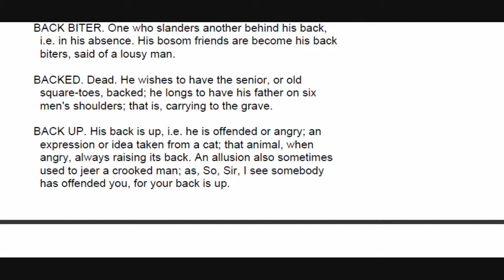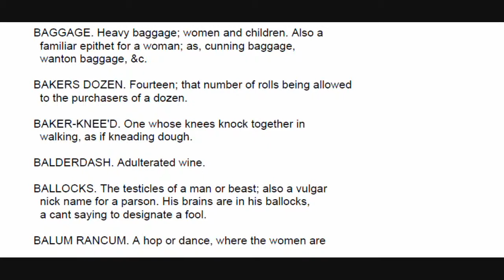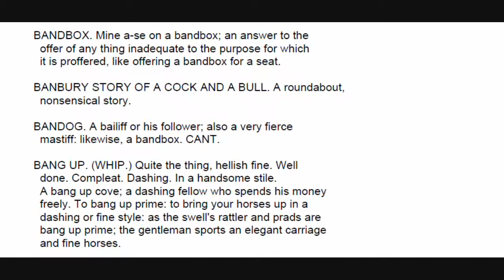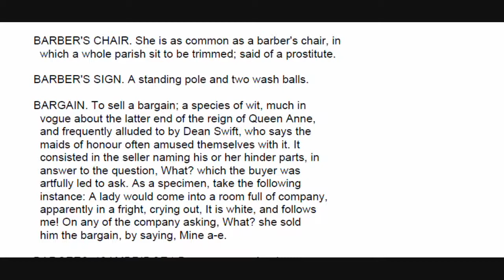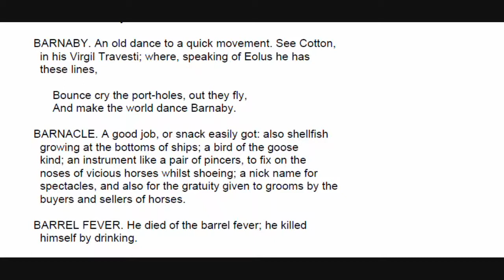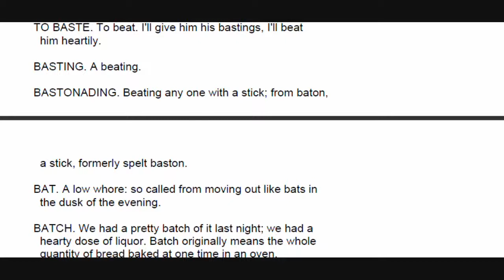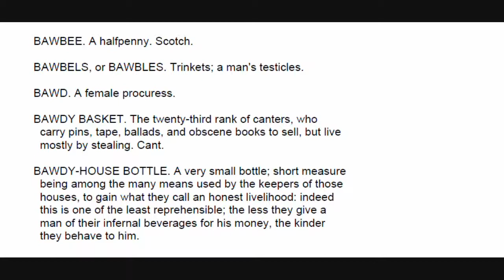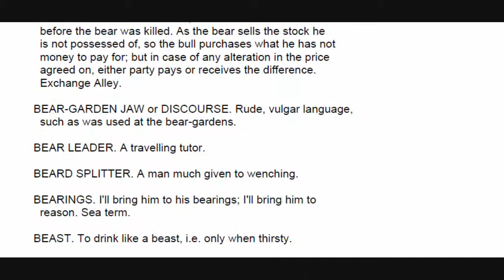1811 Dictionary of the Vulgar Tongue Readthrough B1/6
Captain